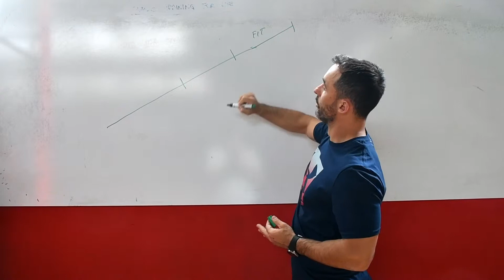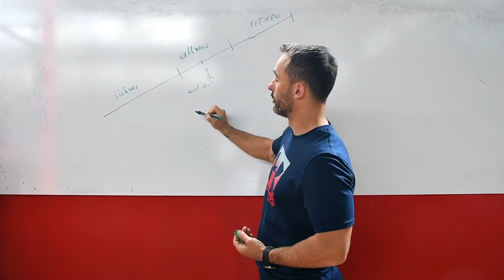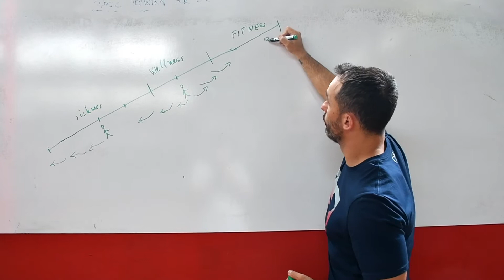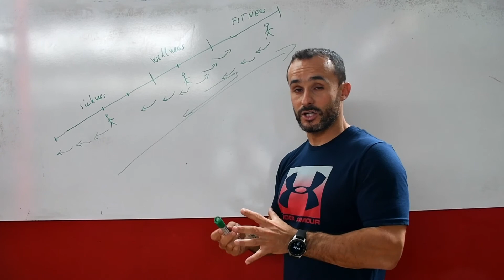Zašto treba vježbati? / Bolest, wellness, fitness / Basic Gym One